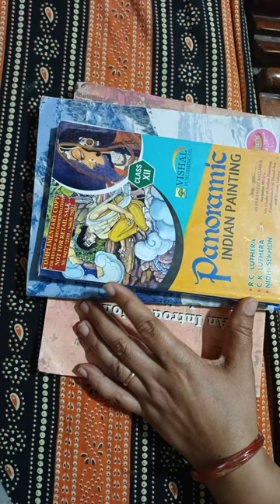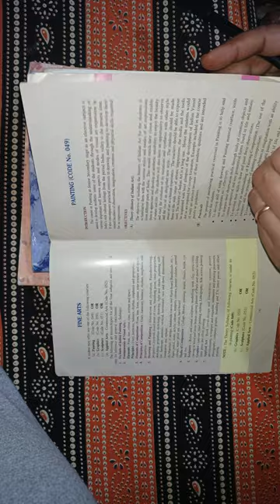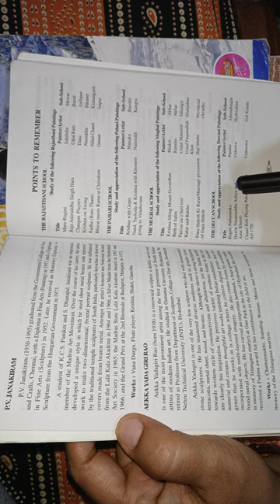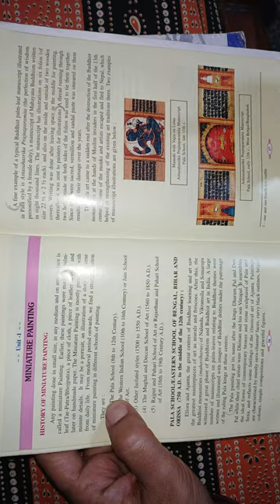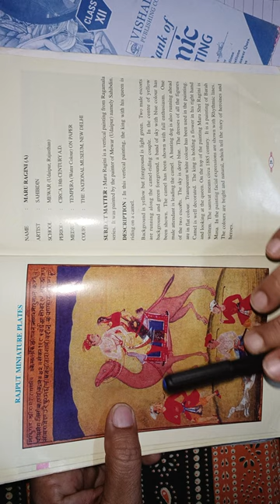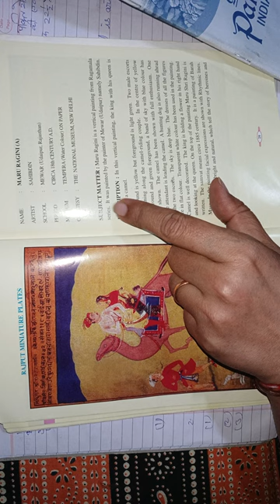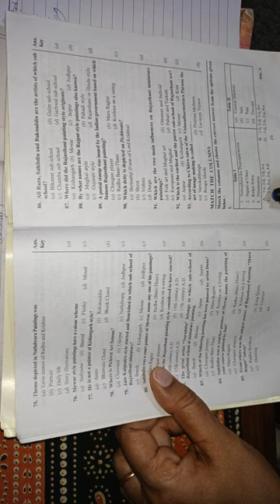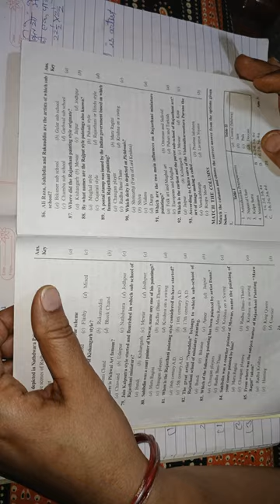12th Class Painting board exam preparation